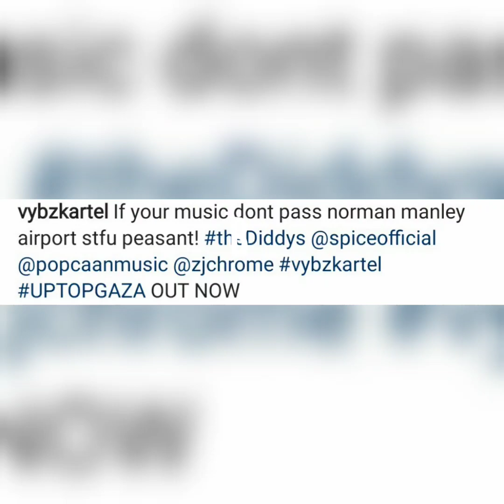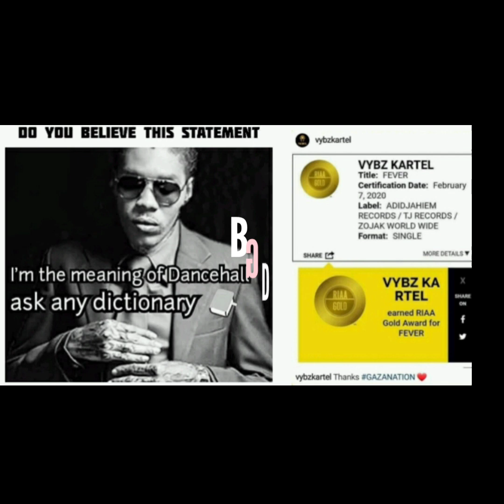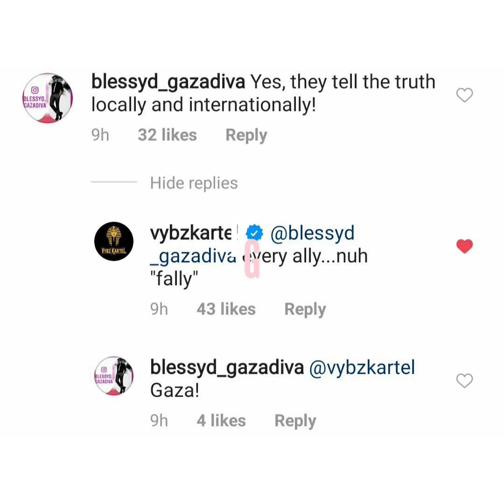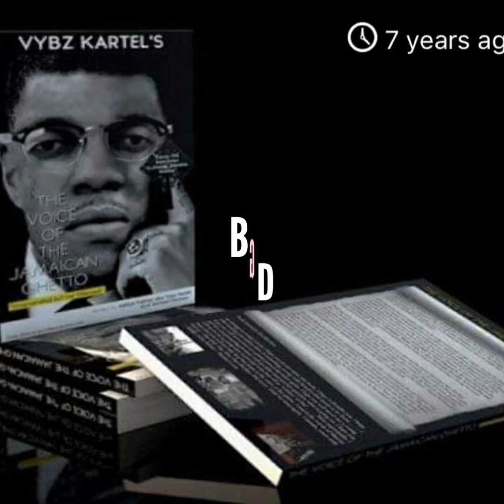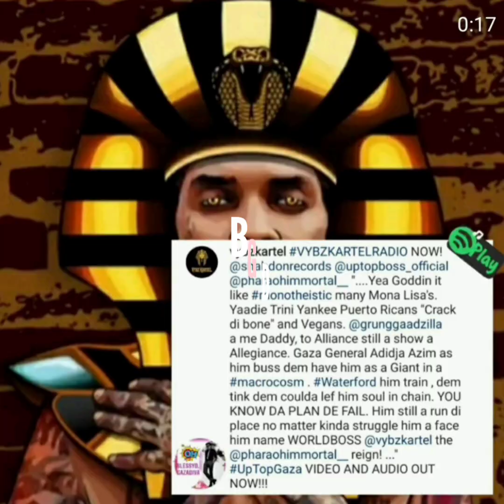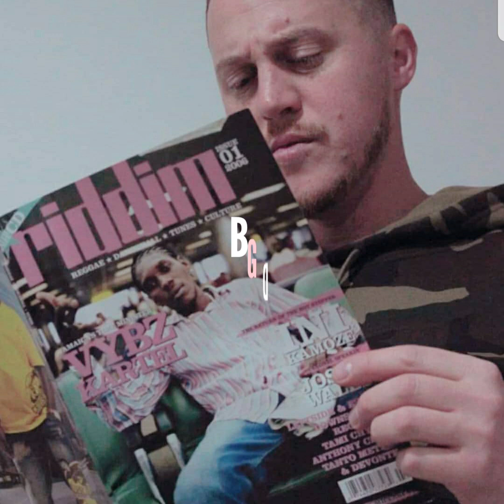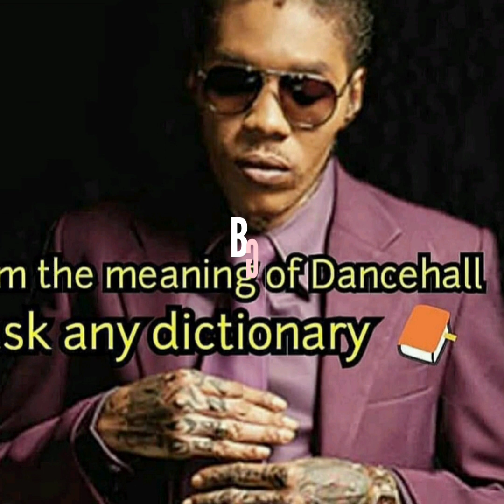Vybz Kartel GAZANATION Mek Intense Vloggas A Bawl